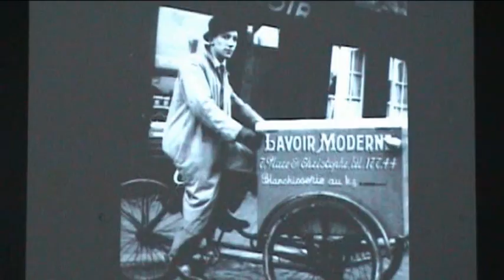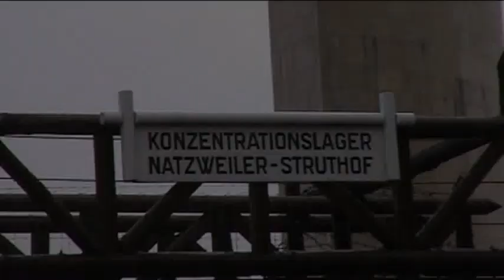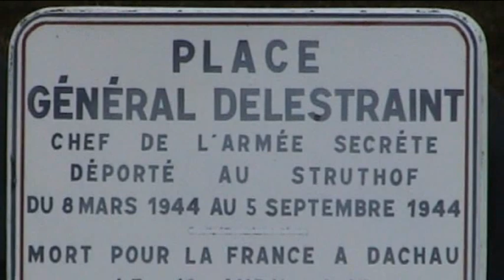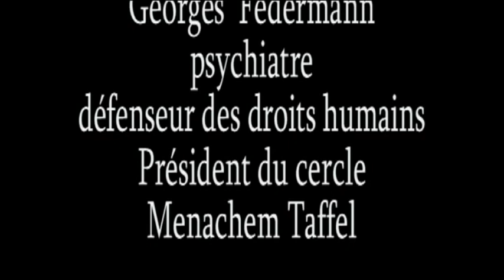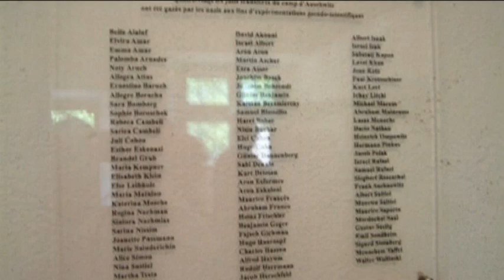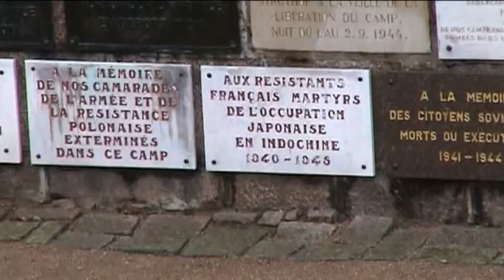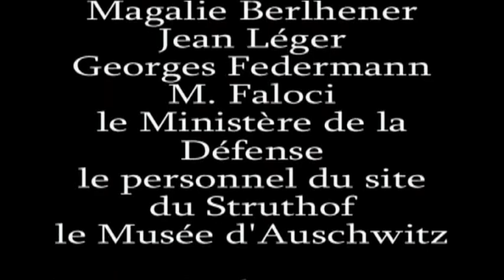Le camp de concentration du Struthof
Reportage sur l'histoire du camp, les musées, la chambre à gaz et le service éducatif du Centre européen du résistant déporté. Un film réalisé avec l'équipe du Struthof en place en 2006.